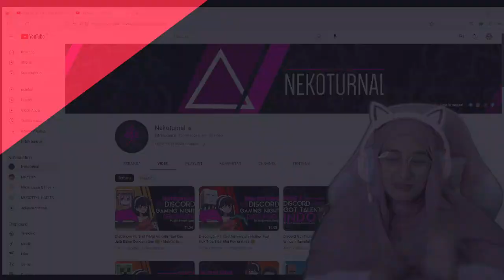Lucu nih,NgeGhibah depan orangnya! REACT Video Nekoturnal - Discord Got Talent Indonesia Ft. Milyhya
Haii... Assalamualaikum, Selamat Pagi Siang Sore Maleeemm!!
Wahh Seru banget nih kontennya!
Ternyata bisa juga Discord di jadiin ajang Got Talent!
Buat yang penasaran, cek video aslinya di channel Nekoturnal
di sini ⇊⇊⇊⇊

Oke Yuk langsung Cusssss~
Minta tolong supportnya ya !
Agar channelku bisa berkembang!
Aku doakan yang terbaik buat kalian yang udah bantu support aku,
Makasiiiihhh
Wassalamualaikum~